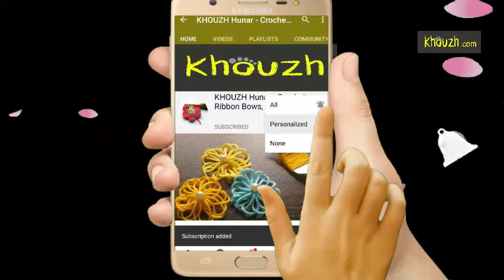How to Crochet Baby Sandals Design, Crochet baby shoes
Crochet Hook size: 4.5
Yarn weight: 50g
Shoe Size (age):0 to 3 month

Through this video you will learn to make the cutest crochet baby girl or boy sandals for your baby using crochet hook and a 4 ply yarn. In order to learn this crochet baby boy sandals , please watch this video thoroughly till the end and practice it along. With us you will learn crochet baby boy sandals, crochet booties, crochet headbands, crochet kidswear & caps with us.

If you want to purchase these crochet baby boy sandals, please

In order to be a part of our Crochet WhatsApp group + DIY WhatsApp Group, please join us by clicking on this